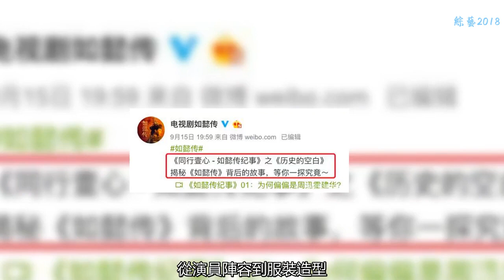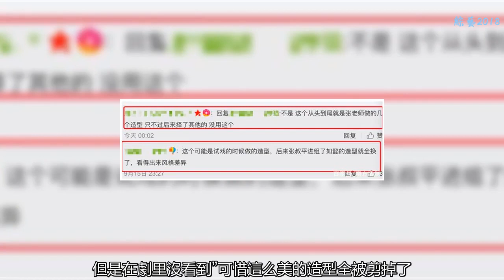如懿傳周迅被坑慘！紀錄片中造型驚艷，臉不僵不腫，可惜全被剪掉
前不久剛收官的《延禧攻略》和正在熱播的《如懿傳》，宮斗劇無疑成了觀眾討論的熱點。而在兩部劇為開播之前就頻頻被比較，從演員陣容到服裝造型，甚至連演員的片酬都無一幸免被提及。
    就目前看來，《延禧攻略》的優先播出占盡先機，口碑收視雙豐收，聶遠、秦嵐、佘詩曼的演技也再次贏得觀眾的連連稱贊，而《如懿傳》的勢頭也不容小覷，隨著宮斗帷幕的拉開和劇情循序漸進，口碑收視逐漸好轉，讓觀眾看著直呼非常過癮。
    9月15日，《如懿傳》官方放出紀錄片，《同行壹心 - 如懿傳紀事》之《歷史的空白》，揭秘《如懿傳》背后的故事，等觀眾一探究竟。
    看了《如懿傳》紀錄片才發現，周迅的造型竟然這么驚艷，臉不僵不腫，可惜全被剪掉。
    片中曝光了周迅的一個造型，應該是如懿入宮的早期造型，臉上略施粉黛，眼神溫柔清澈，時而露出少女般的嬌羞姿態，應該是還沒有經歷后宮爭斗的挫折。
    紀錄片中，周迅沒有上挑的吊梢眉，臉也不僵不腫，表情自然完全與劇中判若兩人。
    網友紛紛表示被這個造型美到了：
    “這個真的好看，但是在劇里沒看到”
    可惜這么美的造型全被剪掉了，全劇都沒有看到。
    不過，明顯看出來這套妝容與劇中的風格不太一樣，因此網友猜測：“這個可能是試戲的時候做的造型，后來張叔平進組了如懿的造型就全換了，看得出來風格差異”
    更有網友直言：“估計和蝴蝶節那個選，用那套，最后決定用蝴蝶結的，就造成全網黑了”
    要知道最開始周迅被黑也是因為前期的造型問題。
    然而，看完了《如懿傳》紀事既心酸又欣慰，心酸的是這樣一部精致的充滿誠意的藝術作品被有心之人攀扯抹黑，弄出各種鬧劇，烏煙瘴氣。
    欣慰的是，看到如懿傳整個臺前幕后的演職人員們鉚足了勁傾注了飽滿的熱情和真情撲在這個創作上。
    雖然說我們現在的影視環境確實是很一言難盡了，但好在有人一直在堅持著做好做精他們的工作，想要為觀眾帶來好的東西，仿佛是在履行使命一般。
    如懿傳有著它厚重的獨特的氣質，雖然因為各種原因存有遺憾，播出后不盡如人意，但這部用心的作品一定不會就此蒙塵。
     End
    編輯 | 南方
    圖片 | 來源網絡，侵刪